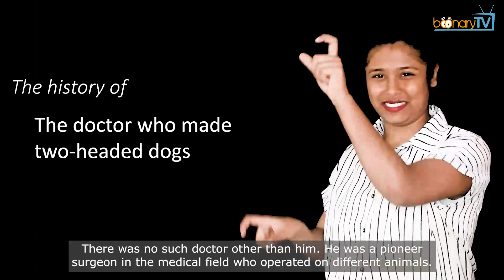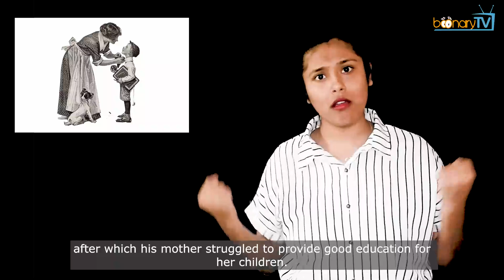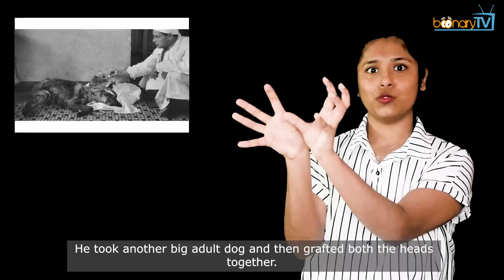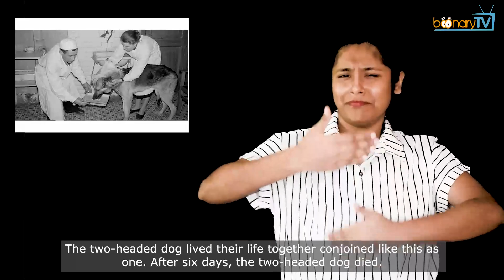No. 138, History : The doctor who made two-headed dogs. (ISL)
Hello. Greetings from Boonary TV. Today's history topic is "The doctor who made two-headed dogs". Yes. It's a true story. There was no such doctor other than him. He was a pioneer surgeon in the medical field who operated on different animals. Who was he? What's his life story? Take a look.

This person's name is Vladimir Demikhov. He is a scientist doctor. Vladimir was born on July 18, 1916. He was born in Soviet Union. This was when many countries of Europe and Asia were together as one.  His parents were peasants, living a simple life. When he was three years old, his father died, after which his mother struggled to provide good education for her children. After he completed his education, he got a job and began working at a university where he started his research work. He was doing many experiments on animals which had never been done before by any other scientist or doctor but yet he was not acclaimed globally. Later, he performed an experimental surgery on a dog. In the surgery, he attached the head of one dog to another. The operated animal then had one body but two heads. The news of this surgery had spread all over like wild fire. How did he do that? Watch ahead.

In 1954, Vladimir took a small puppy and cut its head and forelegs. He took another big adult dog and then grafted both the heads together. When the multiple dog regained consciousness after the operation, the puppy's head woke up and yawned. The big head gave it a puzzled look as it didn't recognise the other head. So he tried at first to shake it off. The puppy's head gave the ear of its host a nasty bite and the adult dog's head snarled. The two-headed dog lived their life together conjoined like this as one. After six days, the two-headed dog died. With time and experience, Vladimir conducted several other such experiments of joining two animals and their body parts and then the survival rate of the animals improved, until one hybrid dog survived for 29 days. He kept achieving success in his experiments. When news of Vladimir's pioneering surgeries spread throughout the world, it raised many eyebrows and even more ethical questions regarding the acceptance of such procedures and their true medical need. He had to face a lot of criticism. But, Demikhov did not budge. The final goal of his experiments was to make transplantation of the heart and other organs in humans possible. He was aiming clearly for the future. But do you know this was not his first surgery. There were other experiments that he had conducted before. What were they? Take a look.

In the year 1937, when Vladimir was still a student and had not even completed his education at the age of 21, the young Vladimir had shocked his professors by creating the first artificial heart which performed pumping functions just like a real heart would. Then he successfully implanted the artificial heart into a dog. The dog lived with it for five hours but later died. Vladimir also went on to perform other successful experiments on cats and dogs as transplantation surgeries. Some of the animals such as cats and dogs survived for a longer period than before. Some survived for a month, while one dog with a transplant even survived for 7 years after surgery. He continued doing many experiments like these. Another surgeon then, from South Africa, named Christiaan Barnard was inspired by Vladimir's experimental research. He studied Valdimir's experiments and later he went on to perform the world’s first successful transplantation. It was something that was never done before by any other doctor. He transplanted an organ from a person who had just died from a head injury. He took his human heart and transplanted it into another person's body and this was a pioneer success. Barnard never took credit for his success. He said it was Vladimir's efforts that actually deserved recognition from whom he was inspired to try out on his own and it was a success for him. He praised Valdimir's efforts. Later, Vladimir died on November 22, 1988 at the age of 82. It was only after his death that he was acclaimed for his contributions in the medical field. Today because of his pioneering efforts and research, doctors are able to save lives of many people whose lungs, heart or kidneys have failed.